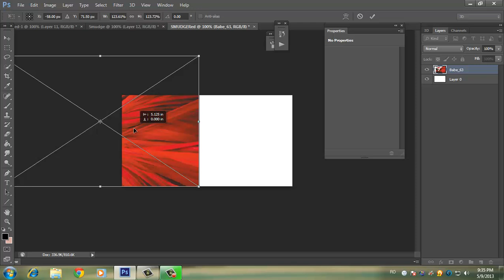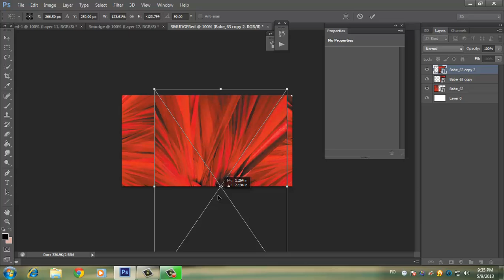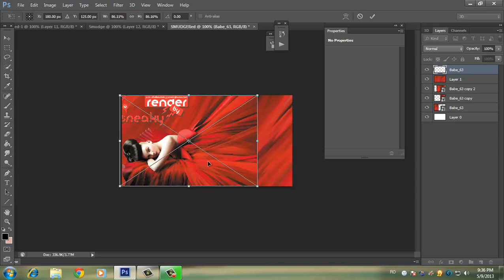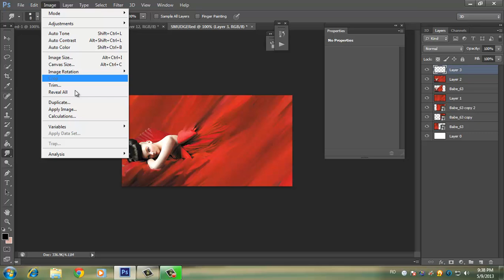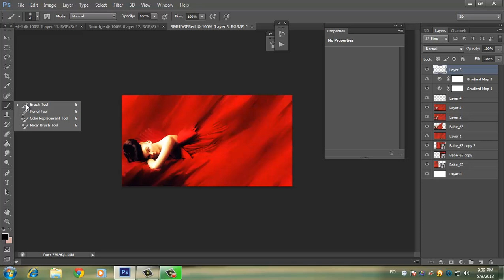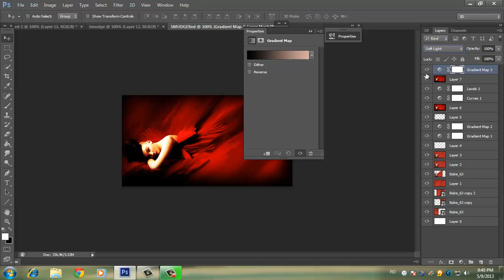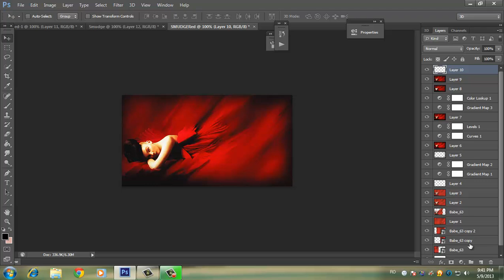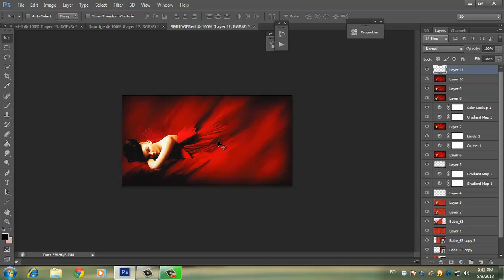Smudge Red Girl Tutorial !